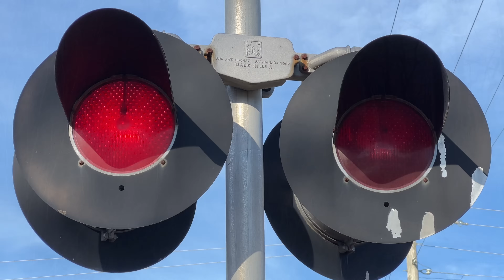Train Operations of the Crab Orchard & Egyptian Railroad - December 9, 2022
If you love switching operations and railroad's with rich history, then this video is for you!

Welcome to the Crab Orchard & Egyptian Railroad based in the heart of Southern Illinois. Founded in 1971, the CO&E began operations as a tourist railroad for the greater Marion area. This railroad was the home to two steam locomotives, 2-4-2T #5 and 2-8-0 #17. Tourist operations ended in 1978 after a fire broke out inside the old Illinois Central depot in downtown Marion on June 13, 1977. From there, the railroad began its freight operations in 1978 using a newly acquired 35-ton switcher. The 2-8-0 #17 began its first revenue run on May 10, 1979 and was used as the primary locomotive for the CO&E. Moving into the new decade, #17 was continuing to pull freight on the still expanding railroad in and around Marion before the steam pipe from the throttle valve to the cylinders collapsed in 1986, abruptly ending the steam era for the CO&E. Only two days before, the railroad had acquired two former Missouri Pacific Railroad SW1200 diesel locomotives, which became the railroad's primary motive power after the decision was made not to overhaul 2-8-0 #17. The historic steam locomotive now rests at the Boone and Scenic Valley Railroad in Boone, Iowa for historical purposes. The CO&E was North America's last railroad to use a steam locomotive in freight operations.

You can find more information on the Crab Orchard & Egyptian Railroad

On that note, let's get into today's video. It is December 2022 and we find ourselves at the former Illinois Central Railroad depot in downtown Marion. We are ready for a full day of following today's operations of the CO&E. Locomotive 33, an EMD SW1200 owned by Progressive Rail can be seen pulling out of the shed just west of the depot to begin their day. We will follow this train all across Marion and to the west end of the railroad in Crainville before wrapping up in the mid-afternoon.

Marion
0:00 - Leaving Downtown Marion
2:42 - Eastbound, Main & Gray Streets
4:16 - Westbound, Main & Gray Streets
6:02 - Westbound, Downtown Marion
7:51 - Westbound, North 4th Street
10:06 - Westbound, Whippoorwill Road
11:42 - Westbound, Old Bainbridge Trail

Crainville
13:46 - Westbound, Briggs Road
15:37 - Eastbound, Old IL Highway 13

Marion
17:26 - Eastbound, Old Bainbridge Trail
19:14 - Eastbound, Whippoorwill Road
20:26 - Eastbound, North 4th Street
22:04 - Eastbound, UP Diamond
23:07 - Eastbound, Monroe Street
24:56 - Arriving into Downtown Marion